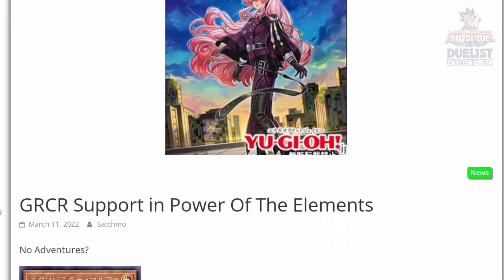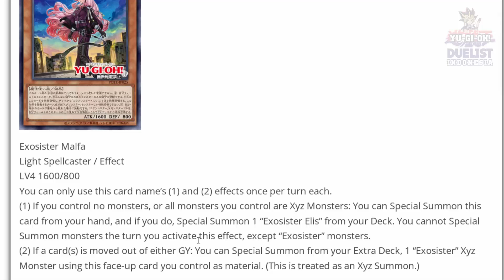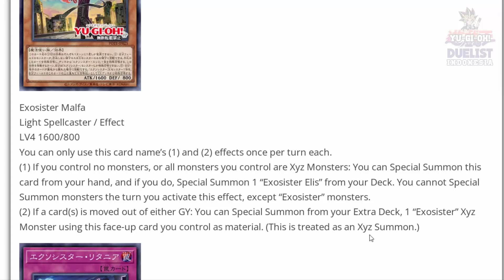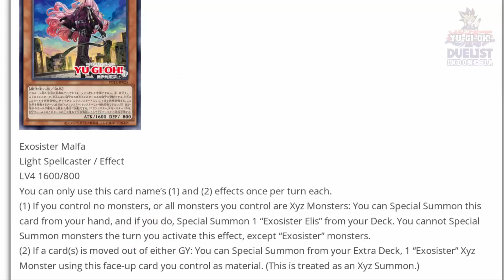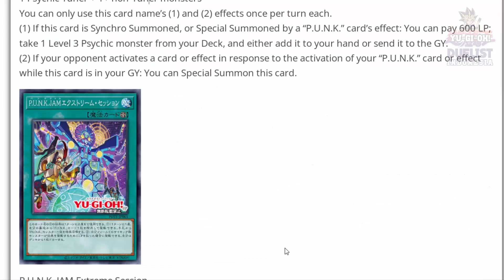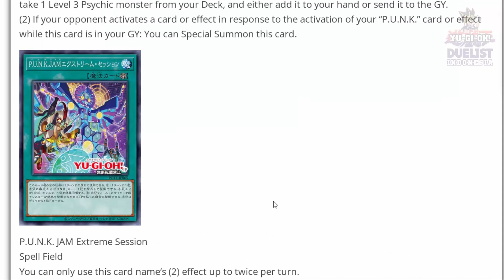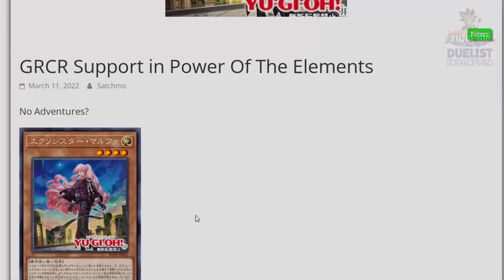ELIS PUNYA SIMPEN4N??!! SUPORT BAU EXOSISTER DAN P.U.N.K!!!